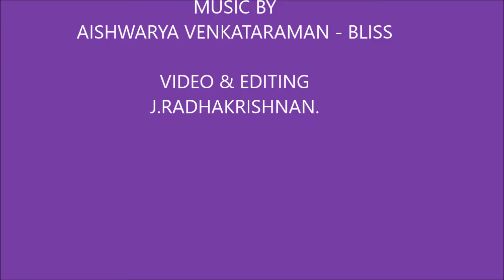INDOOR ACTIVITY FOR KIDS - PAINTING AND CUTTING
Print outs of colouring pages from  Google keeps kids engaged in painting them. Cutting the figures enhances their dexterity with hands.